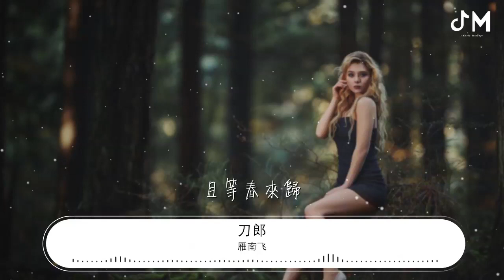雁南飛 - 刀郎『已盼春來歸 雁南飛』【動態歌詞Lyrics】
刀郎

00:00 雁南飛 - 刀郎/黃燦

00:01 詞：李俊
00:01 曲：李偉才

00:37 男：雁南飛
00:42 雁南飛

00:46 雁叫聲聲心欲碎

00:55 不等今日去
01:02 已盼春來歸
01:09 已盼春來歸
01:18 女：雁南飛
01:22 雁南飛
01:27 雁叫聲聲心欲碎
01:36 不等今日去
01:43 已盼春來歸
01:50 已盼春來歸
01:58 男：今日去
02:04 願爲春來歸
02:10 盼歸
02:15 莫把心揉碎
02:21 莫把心揉碎
02:30 且等春來歸
02:39 女：雁南飛
02:44 雁南飛
02:48 雁叫聲聲心欲碎
02:57 不等今日去
03:05 已盼春來歸
03:11 已盼春來歸
03:20 男：雁南飛
03:24 雁南飛
03:29 雁叫聲聲心欲碎
03:37 不等今日去
03:46 已盼春來歸
03:52 已盼春來歸
04:01 今日去
04:06 願爲春來歸
04:12 盼歸
04:17 莫把心揉碎
04:23 莫把心揉碎
04:32 且等春來歸